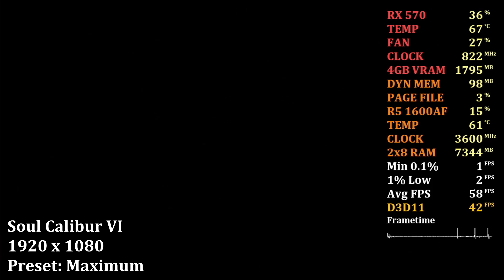R5 1600 AF + RX 570 - SoulCalibur VI (1080p) 2x8GB (PC) Teste de Desempenho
Configurações do PC:
Processador: Ryzen 5 1600 AF 3.2 Ghz / 3.6 Ghz @Stock
Memória Ram: 1x8 GB Crucial Ballistix 2666 Mhz DDR4
Memória Ram: 1x8 GB Kingston HyperX 2666 Mhz DDR4
Placa Mãe: Asus EX-A320M-Gaming
Placa de Vídeo: MSI RX 570 4GB
Fonte: EVGA 600W 80 Plus White
SSD: Kingston A400 240GB
Disco Rígido: 1TB Western Digital Blue 7200 RPM
Disco Rígido: 2TB Seagate Barracuda 7200 RPM
Gabinete: Aerocool Aero 500
Cooler: AMD Wraith Stealth
Driver: Adrenalin 2020 Edition 20.1.3
Sistema Operacional: Windows 10 Pro 64 Bits
Método de Gravação: Placa de Captura Avermedia Live Gamer Extreme 2 - LGX2 (GC551)